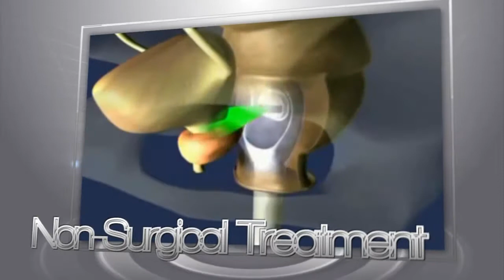Prostate Cancer Ablatherm vs Sonablate HIFU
HIFU - High Intensity Focused Ultrasound is a prostate cancer treatment option with less down time and fewer side effects.  HIFU is an alternative to prostate cancer surgery or radiation.  There are 2 types of HIFU machines available, Albatherm vs. Sonablate.  Dr. Orovan is a premiere Urocological Surgeon and Medical Director of the first HIFU clinic in North America.  He compares the two devices.